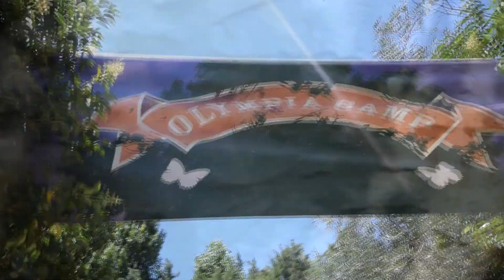Olympia Camp 2017 ~ Βίντεο Α' Περιόδου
Το βίντεο έχει δημιουργηθεί απο υλικό και φωτογραφίες της κατασκήνωσης αλλά και των ίδιων των παιδιών. Περιέχει στιγμές απο όλη την διάρκεια της περιόδου,παιχνίδια,διαγωνισμούς,βραδιές ψυχαγωγίας αλλά και της καθημερινότητας των παιδιών. Σας ευχαριστούμε όλους για όλες τις ωραίες στιγμές που ζήσαμε και το φετινό καλοκαίρι.
Καλή αντάμωση!!!